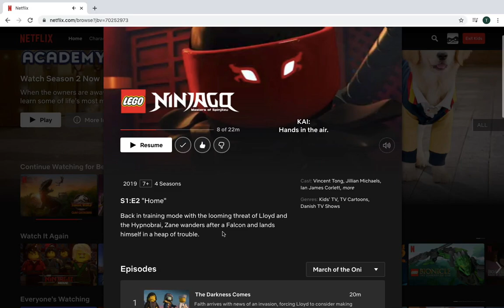LEGO Ninjago Season 10 is on Netflix!